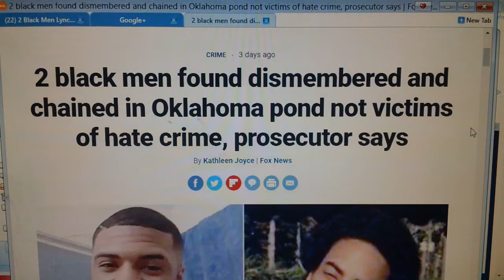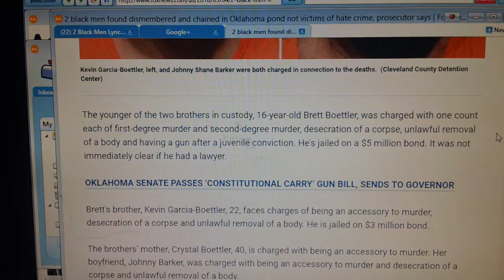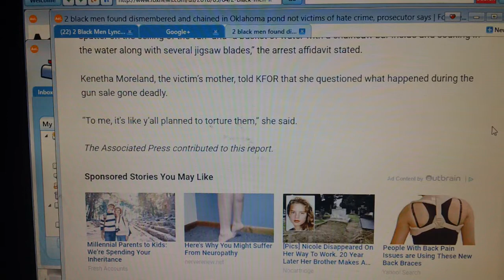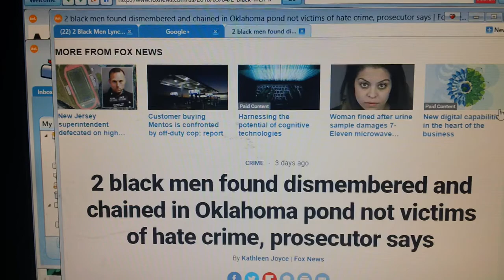Regardless of race, gun buyers beware